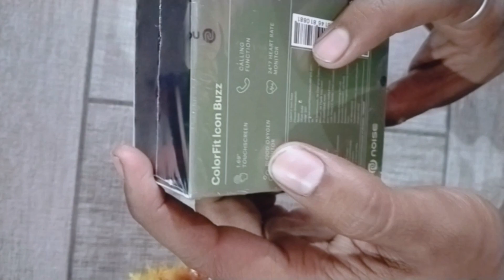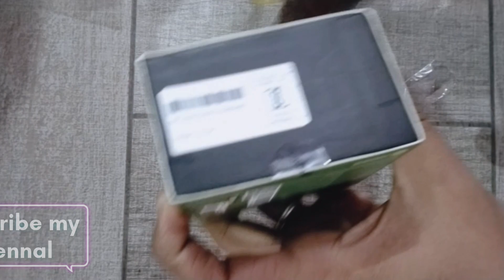Noise Colorfit Icon Buzz Unboxing 2023 ||⚡️Best budget SmartWatch With Bluetooth Calling features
1. Buy Noise Colorfit Icon Buzz

2. Buy Filipcart to Noise colorfit icon buzz
Take a look at this Noise Icon Buzz BT Calling with 1.69" display , AI Voice Assistance, Built-In Games Smartwatch on Flipkart

Features.

Noise Colorfit Icon Buzz SmartWatch Feature and Specifications

Noise Launched its first Calling SmartWatch
Noise Colorfit Icon Buzz Features  a 1.69inch TFT Saquare Tach Screen  display . Flat - edge Screen design gives premium look to the Noise icon buzz  SmartWatch.

Noise Colorfit Icon Buzz SmartWatch Feature
-Bluetooth Calling
-1.69TFT Tach Screen LCD
-Blood Oxygen monitoring
-9 sports modes
-100 + cloud - based Watch face
-24×7 Heart rate
-Up to 5 days Bettery life [ 2days while Calling  and 24 days on Shandby ]
-Ip67 Waterproof
-Voice Assistant features
-weather report
-india fisrt Calling watch from noise
-Stress monitor and sleep monitor

Topic _____
1.Noise Colorfit Icon Buzz Unboxing
2.Noise Colorfit Icon Buzz Functions heart rate
& Spo2 Test
3.Call and massage Nofication noise icon buzz Unboxing
4. Design build & overview
5.Noise icon buzz SmartWatch

please dosto.
by Raj soni from [ guna m.p ]